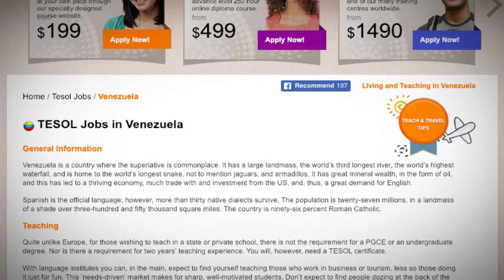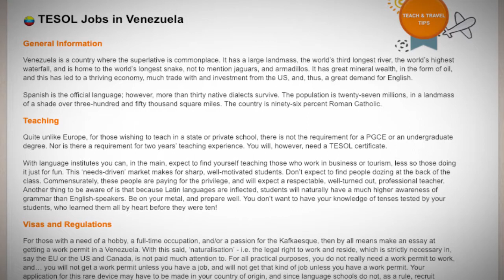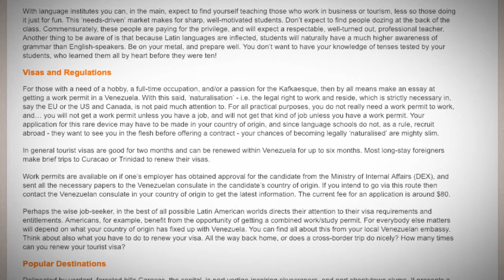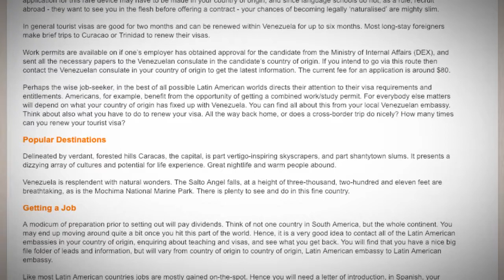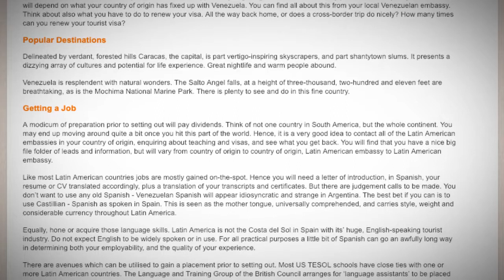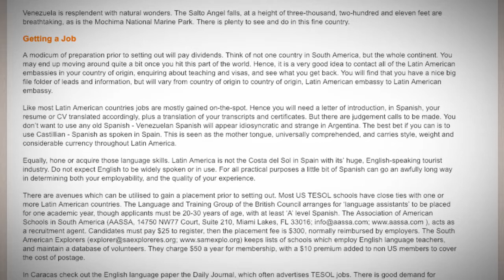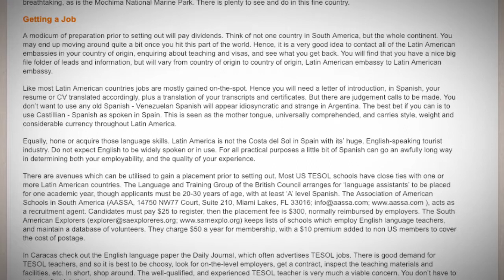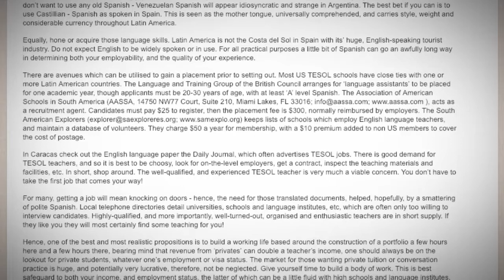TESOL Jobs in Venezuela | International TEFL and TESOL Training (ITTT)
General Information
Venezuela is a country where the superlative is commonplace. It has a large landmass, the world’s third longest river, the world’s highest waterfall, and is home to the world’s longest snake, not to mention jaguars, and armadillos. It has great mineral wealth, in the form of oil, and this has led to a thriving economy, much trade with and investment from the US, and, thus, a great demand for English.

Spanish is the official language; however, more than thirty native dialects survive. The population is twenty-seven millions, in a landmass of a shade over three-hundred and fifty thousand square miles. The country is ninety-six percent Roman Catholic.

Teaching
Quite unlike Europe, for those wishing to teach in a state or private school, there is not the requirement for a PGCE or an undergraduate degree. Nor is there a requirement for two years’ teaching experience. You will, however, need a TESOL certificate.

With language institutes you can, in the main, expect to find yourself teaching those who work in business or tourism, less so those doing it just for fun. This ‘needs-driven’ market makes for sharp, well-motivated students. Don’t expect to find people dozing at the back of the class. Commensurately, these people are paying for the privilege, and will expect a respectable, well-turned out, professional teacher. Another thing to be aware of is that because Latin languages are inflected, students will naturally have a much higher awareness of grammar than English-speakers. Be on your metal, and prepare well. You don’t want to have your knowledge of tenses tested by your students, who learned them all by heart before they were ten!

Visas and Regulations
For those with a need of a hobby, a full-time occupation, and/or a passion for the Kafkaesque, then by all means make an essay at getting a work permit in a Venezuela. With this said, ‘naturalisation’ - i.e. the legal right to work and reside, which is strictly necessary in, say the EU or the US and Canada, is not paid much attention to. For all practical purposes, you do not really need a work permit to work, and… you will not get a work permit unless you have a job, and will not get that kind of job unless you have a work permit. Your application for this rare device may have to be made in your country of origin, and since language schools do not, as a rule, recruit abroad - they want to see you in the flesh before offering a contract - your chances of becoming legally ‘naturalised’ are mighty slim.

In general tourist visas are good for two months and can be renewed within Venezuela for up to six months. Most long-stay foreigners make brief trips to Curacao or Trinidad to renew their visas.

Work permits are available on if one’s employer has obtained approval for the candidate from the Ministry of Internal Affairs (DEX), and sent all the necessary papers to the Venezuelan consulate in the candidate’s country of origin. If you intend to go via this route then contact the Venezuelan consulate in your country of origin to get the latest information. The current fee for an application is around $80.

Perhaps the wise job-seeker, in the best of all possible Latin American worlds directs their attention to their visa requirements and entitlements. Americans, for example, benefit from the opportunity of getting a combined work/study permit. For everybody else matters will depend on what your country of origin has fixed up with Venezuela. You can find all about this from your local Venezuelan embassy. Think about also what you have to do to renew your visa. All the way back home, or does a cross-border trip do nicely? How many times can you renew your tourist visa?

Popular Destinations
Delineated by verdant, forested hills Caracas, the capital, is part vertigo-inspiring skyscrapers, and part shantytown slums. It presents a dizzying array of cultures and potential for life experience. Great nightlife and warm people abound.

Venezuela is resplendent with natural wonders. The Salto Angel falls, at a height of three-thousand, two-hundred and eleven feet are breathtaking, as is the Mochima National Marine Park. There is plenty to see and do in this fine country.